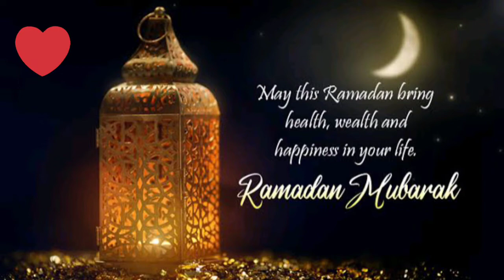Sajde ❤️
Pray to save the Humanity.

❤️Happy Ramadan. ❤️